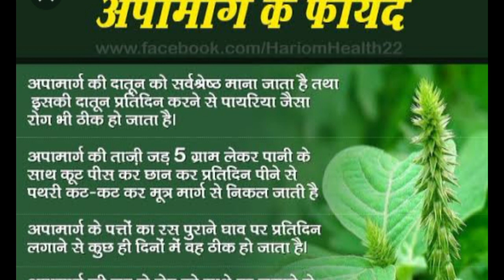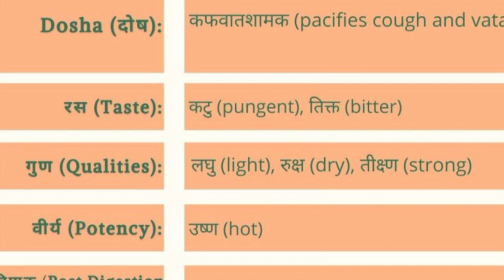Apamarg#ayurveda viralvideo shorts viral 😎😃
Apamarg Ayurveda